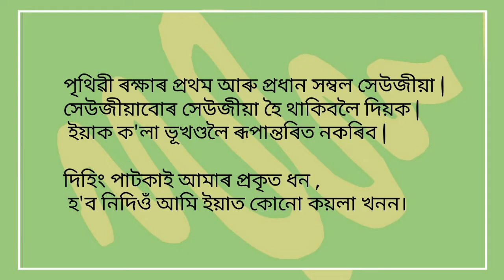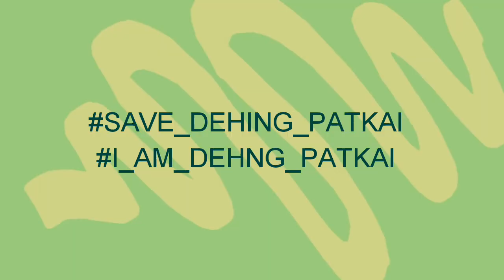SAVE DEHING PATKAI || VoiceOfTheYouth || ARTISTIC SOUL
Voice of the Youth

Thanks ~
Partha Jyoti Talukdar
Seema Barman
Kushum Gogoi
Anindita Hajong
Sabitri Barman
Raktim Ranjan Gogoi
Ananya Saikia
Dils Luree Sinha
for coming out with your words/posters..

Regards,
Tina